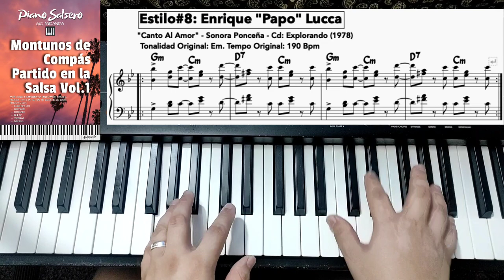08 Estilo #8: Enrique Papo Lucca - Montunos de Compás Partido Menor en la Salsa Vol.1